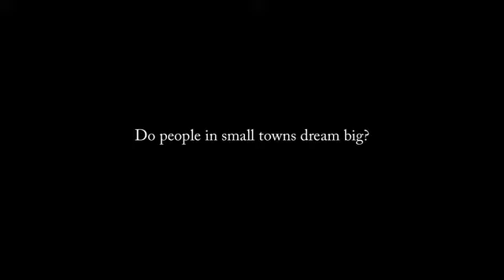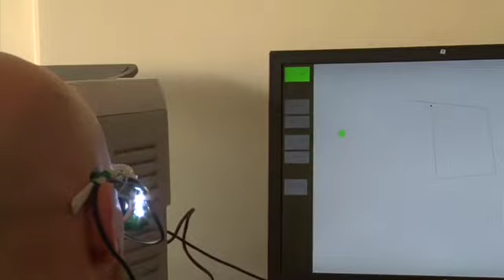REAL PEOPLE ( to camera )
Mark Foster Director